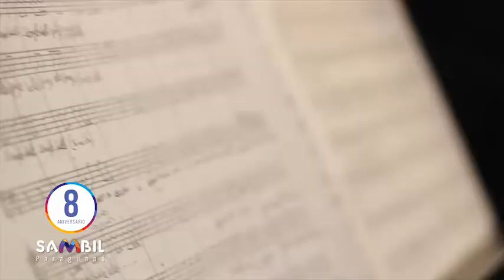Sambil Paraguaná - 8vo. Aniversario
Sambil Paraguaná: 8 años compartiendo grandes momentos.
Comprometidos con el crecimiento y evolución de la comunidad falconiana, Sambil Paraguaná arribó a sus ocho (8) años el pasado 2 de diciembre de 2017, sembrando los más inolvidables momentos en todos los paraguaneros.
Desde el 2 hasta el 8 de diciembre, se realizó una programación especial para el disfrute de grandes y pequeños, como parte de esta celebración aniversaria que se inició el sábado 2 de diciembre con la presentación de la agrupación regional “Esquineros” y la banda “B – Positivo” que puso a bailar a todos los presentes en la Súper Feria del centro comercial, el domingo 3/12 los más pequeños de la casa disfrutaron de un espectáculo con los personajes de Disney Minie y Mickey, así como también juegos y muchos premios a cargo de los recreadores de Proyecto Show.
Asimismo, los visitantes pudieron degustar el lunes 4/12 en Plaza Del Sol, de los más deliciosos platos autóctonos de la región como lo son el Chivo al Tarkarí, Ragú de Chivo, debudeque, entre otros, ofrecido por expertos chef de la zona, en un encuentro gastronómico ofrecido por la Cámara de Turismo de Falcón en conjunto con Sambil Paraguaná.
Continuando con esta importante celebración, el martes 5/12 niños y adultos tuvieron la oportunidad de tomarse un selfie con Santa Claus, en una mágica visita que hizo al centro comercial y que deleitó a todos con su presencia en la Súper Feria; El miércoles 6/12 la plaza “Las Piedras” se llenó de humor con la pieza teatral cómica “Qué Onda con Santa” de la Compañía de Artes Escénicas “SACRO” con más de 8 actores en escena.
La Orquesta Sinfónica Juvenil de Paraguaná “José Félix Ribas” se encargó de cerrar con broche de oro esta semana de festividades por el 8vo. Aniversario del Centro Comercial, con el gran concierto de navidad con un exquisito repertorio musical que inspiró a todo los presentes, afirmando una vez más qué Sambil es Más que un Centro Comercial.